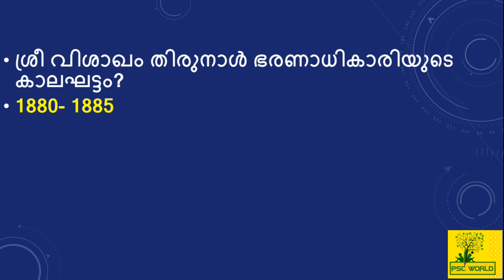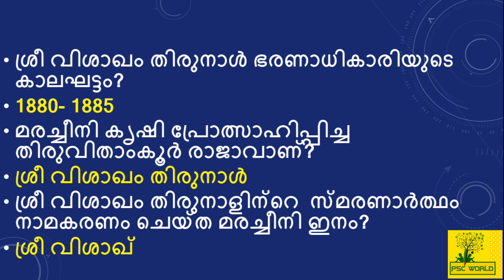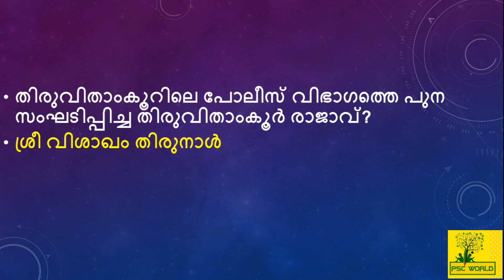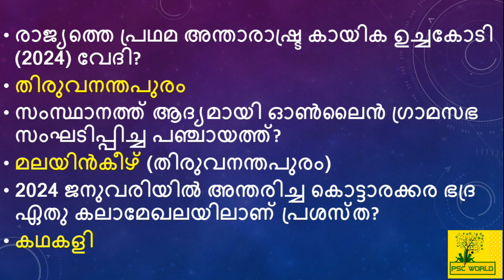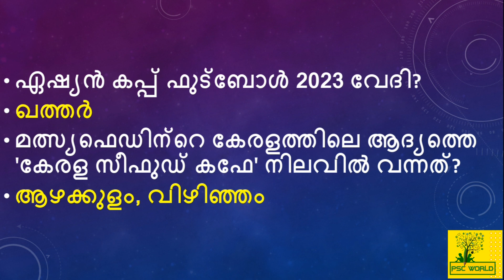ശ്രീ വിശാഖം തിരുനാൾ | തിരുവിതാംകൂർ രാജാവ് | current affairs | LDC 2024